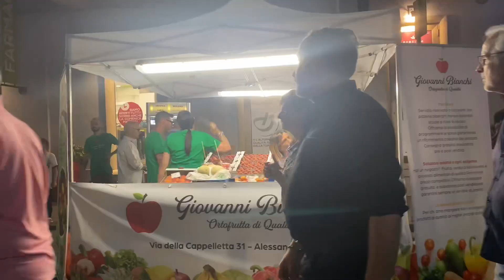La Grande Notte Bianca Alessandria (Acara musim panas di Itali)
Ciao … smua, begini suasana pesta musim panas di Itali.
… stasera quartierecristo alessandria un grande